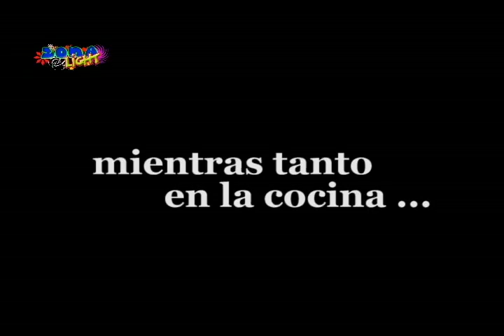Miechesa con mariana balquiarena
episodio especial grabado con MarianaBalquiarena en su visita a El Mante